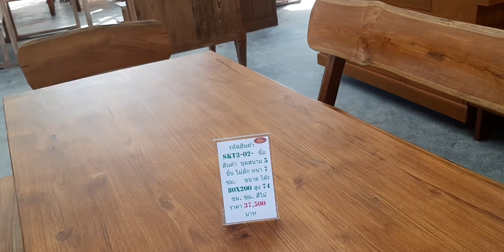โอ้ว!!!! เเม่เจ้า !!! ชุดโต๊ะ เเละ เก้าอี้ ไม้สัก หนา 7 ซม. เซต 5 ชิ้น เพียง 35,900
โอ้ว! เเม่เจ้า ! ชุดโต๊ะ เเละ เก้าอี้ ไม้สักแท้ เซต 5 ชิ้น เพียง 37,500 โคตรถูกจร้า โต๊ะไม้สัก 4 เเผ่นต่อ หนา 7 ซม. ขนาด 80x200 ซม. สูง 75 ซม. พร้อม ม้านั่งเเบบมีพนักพิง ยาว 2 ตัว ขนาด 45x200 สูง 44 ซม. เเละม้านั่ง มีพนักพิง สั้น อีก 2 ตัว นั่งสบาย นะคะ .
ร้านบ้านปัญญา (ใหม่ ) อยู่ติด ถ. ราชพฤกษ์ ฝั่งขาเข้ากรุงเทพ ( ฝั่งเดียวกันกับร้านอาหาร ป้าสุ เเละ อุ่นไอดิน นะคะ ) โดยที่เราจะอยู่ก่อนถึงร้านอาหารป้าสุ ประมาณ 800 เมตรค่ะ ( อยู่ติดกับ เรือนนนท์ นวดเพื่อสุขภาพ ) มีที่จอดรถกว้างขวางสะดวกสบายค่ะ
👉 เพิ่มเพื่อนคลิ๊กเลยค่ะ
🌐 ชมสินค้าคลิ๊กตรงนี้ค่ะ
1.  🚕🚕  กรณี มาจากโซน หนองจอก มีนบุรี บึงกุ่ม ลาดยาว  ลาดพร้าว
คันนายาว  บางเขน หรือสายไหม  ขับรถมุงหน้า เเยกเเคราย  ถ. รัตนาธิเบศร์
 มุ่งหน้า ข้ามสะพานพระนั่งเกล้า เเล้วเลี้ยวซ้าย มา 800 ม. ถึงร้านบ้าน
ปัญญา เลยค่ะ  ( จากเเยก เเคราย มาถึงร้าน เพียง 8 กิโลเมตรเท่านั้น )
2.  🚗🚗 กรณี มาจากโซน ทวีวัฒนา นครปฐม หนองเเขม  บางเเค  บางบอน บางขุนเทียน อ้อมน้อย  ขับรถเข้า มายัง ถ. กาญจนาภิเษก  มุงหน้า มาทางเซ็นทรัลเวสเกต บางใหญ่  ก่อนถึงเซ็นทรัล  จะมีสะพานยกระดับ ให้เลี้ยว ขวาเข้าสู่ ถ. รัตนาธิเบศร์ เมื่อเลี้ยวขวามาเเล้วให้ขับตรง ไป ประมาณ  4 กิโลเมตร ให้สังเกตป้ายบอกทางสีเขียว ที่เขียนว่า ไป ถ. นครอินทร์ หรือ พระราม 5 ให้ออกซ้าย ตามลูกศรบนป้าย  เเล้วขับตรงมาอีกประมาณ 800 ม. ถึงร้านบ้านปัญญาค่ะ ( ระยะทางจากเดอะมอลบางเเค ไปถึงร้านบ้านปัญญา 24 กิโลเมตรค่ะ)
3.  🚙🚙 กรณี มาจากโซน ทุ่งครุ  สมุทปราการ ตลิ่งชัน ภาษีเจริญ  สาทร บางเเวก  บางพรม จอมทอง บางคอเเหลม ยานนาวา คลองเตย ธนบุรี พระราม 3  ให้ มุ่งหน้า มายัง ถ. ราชพฤกษ์  เเล้ว สังเกตป้ายสีเขียว กลางถนนด้านบน จะมีเขียนไว้ว่า ตรงไป ถ. รัตนาธิเบศร์  มุ่งหน้ามายัง ถ. รัตนาธเบศร์  (  ขับรอดอุโมงค์ ตรงเวียนพระราม 5  เเล้วขับมาอีก 3 km. จะเห็น ร้านอาหาร ป้าสุ  ทางด้าน ขวามือของคุณ  ให้กลับรถ  เเล้ว มาทางร้านป้าสุ  ร้านบ้านปัญญา จะถึงก่อนร้านป้าสุ  800  ม. นะคะ
4.  🚚🚚 กรณีมาจาก ย่านปทุมธานี  ถ. 345  ให้ขับรถมุ่งหน้า มายัง ถ. ราชพฤกษ์   เมื่อเลยบุญถาวร ซึ่งอยู่ฝั่งซ้ายของคุณ ให้ขับรถ ขึ้นสะพานตรงกลาง ( ห้ามขึ้น สะพานด้านซ้าย ) เมื่อลงจากสะพาน ให้ชิดซ้าย ออกซ้าย เเล้วขับมาเพียง   50 m. ถึงร้านบ้านปัญญาเลยค่ะ ร้านเราอยู่ติดร้านเรือนนนท์ นวดเพื่อสุขภาพ ค่ ะ ( จุดสังเกตง่ายๆ คือ ร้านเราจะ ถึงก่อนร้านอาการป้าสุุ นะคะ )
✅  จัดส่งทุกจังหวัด
✅ เฟอร์นิเจอร์สวย ทนทาน ราคาถูก
  เรามุงมั่นพัฒนา ออกเเบบ ผลิตภัณฑ์
   ที่ทำจากไม้สักแท้ 100%
   เพื่อให้ได้คุณภาพที่ลูกค้าพึงพอใจ
   ในราคาที่ท่านสามารถเป็นเจ้าของได้ไม่ยาก
เเล้วพบกันที่ร้านค่ะ😄😄